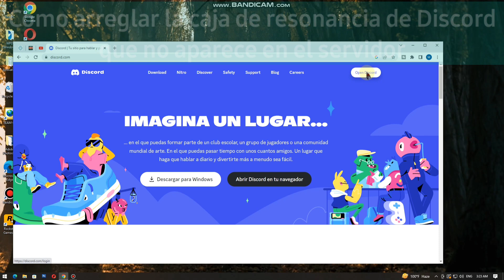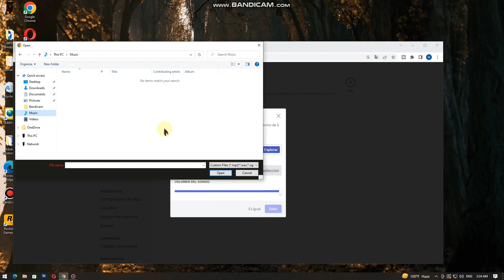Arreglar la caja de resonancia de Discord que no aparece |Cómo usar la caja de resonancia de Discord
Voy a mostrarte cómo arreglar la caja de resonancia de Discord que no aparece en el servidor. Mire este video y aprenda cómo arreglar la caja de resonancia de Discord que no aparece en el servidor.

¿Cómo arreglar Discord Soundboard que no aparece en el servidor?
Sigue las instrucciones en la pantalla.